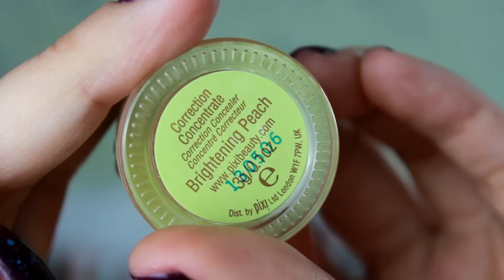Как идеально нанести корректор под глаза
В январе на сайте Sigma действует скидка 10% на все товары.
P.S. Если код на скидку не работает, значит время акции закончилось. Что бы получить свежий код - смотрите мои последние видео =)

Вы можете получить скидку 10$ на ваш первый заказ на сайте если введете код WUY536

НАЧИНАЮЩИМ БЛОГГЕРАМ!
Если вы хотите стать партнером Youtube, но не знаете как это сделать - обращайтесь в компанию YouPartnerWSP. Я сама более полугода с ними работаю и осталась очень довольна